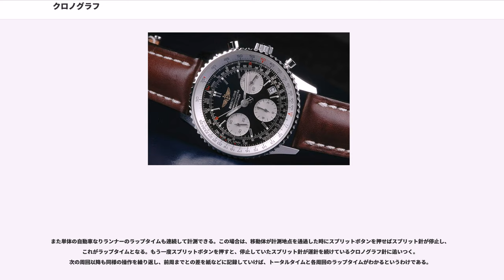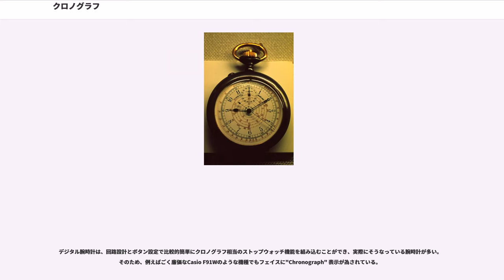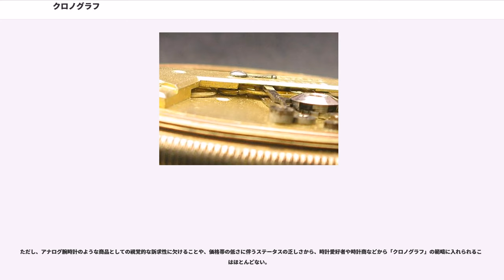クロノグラフ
クロノグラフ（"Chronograph" ）とは、ストップウオッチ機能を備え、時計機能と同一動力源によってストップウォッチ機能をも動作させる懐中時計または腕時計をいう。なお、一部の特殊なクロノグラフでは、ストップウォッチ専用の主ゼンマイおよび輪列を、時計の主ゼンマイおよび輪列とは別個に持つこともある。

1822年にフランスの時計師ニコラ・リューセック（）が発明したとされていたが、1816年に同じくフランスのルイ・モネ（）が開発した60分の1秒（針が1秒で一周する）を計測可能な毎時216,000振動のハイビートの天体観測用クロノグラフが2013年に発見され、彼の名を冠した時計ブランドが購入した。

航空機が登場すると、クロノグラフに計算尺やフライトコンピューター（操縦士向けに特化した計算尺）の機能を搭載した操縦士向けのモデルも登場した。

機械式クロノグラフの機械は非常に複雑なため、懐中時計が主流の時代から自社設計生産する会社は少なく、バルジュー（"Valjoux" 、現エタ）、レマニア（現ヌーベル・レマニアとしてブレゲのクロノグラフ製造部門）、ヴィーナス（"Venus" 、現エタ）、アンジェラス（"Angelus" ）、エクセルシオパーク（"Exelsior Park" ）等クロノグラフを得意とするメーカーから機械を購入して、改良もしくはそのまま使用することが多かった。

例えばパテック・フィリップはかなり改造を加えてそのことで非常に高い評価を受けてはいるが、ベースキャリバーはバルジューやレマニアを使用している。ロレックスのクロノグラフキャリバーは、手巻きだった時代はバルジューのキャリバー72系、自動巻になってからはゼニスの「エル・プリメロ」を採用しており、自社生産に切り替えられたのは2000年になってからである。またクロノグラフの代表製品の一つとして知られるオメガの「スピードマスター・プロフェッショナル」のキャリバーはレマニア製キャリバーCH27C12系、ブライトリングの「ナビタイマー」はヴィーナス製で当初はキャリバー175、後にキャリバー178を使用していた。

しかしこの時期にも自社製機械としてキャリバ−13ZN、キャリバー30CHを持つロンジン、手巻き時代の自社製機械としてキャリバー90、キャリバ−90M、キャリバー95Mを持つモバード、自社製機械としてトリコンパックスを頂点とするコンパックスシリーズを持つユニバーサル・ジュネーブ、自社製機械としてマルチセンタークロノがあるミドー等は自社生産していた。

これらの会社もその後コストの掛かる自社生産を中止し他社から購入するようになった。

ストップウォッチを作動させる機構と針へと動力を伝達する機構によって以下の方式に大別される。

作動機構はストップウォッチの作動/停止を司る。ボタンを押すとそれに連動してレバーが動作し、作動機構を動かし、さらに伝達機構へとつながる各種のレバーを動作させる。いわば、ボタンと内部機構との仲立ちを行うための装置である。以下の2つに大別されている。

「クラッチ(clutch 掴むもの)」とも呼ばれる。作動機構から伝わるレバーの動作に応じて、時計の輪列機構で秒針を回す役割を負う4番車と、ムーブメント中央にあるクロノグラフホイール（クロノグラフ車）へを繋ぐ/切断する役割を負う。主要な方式は以下の3方式がある。

計測中に、クロノグラフを動作させたままリセットボタンを押すだけで針位置をリセットし、連続計測を可能とする機能を持つもの。

通常のクロノグラフでは、作動機構の設計上、スタート→ストップ→リセット→再スタートという一連の操作を行わなければならないが、フライバッククロノグラフではリセットボタンの作用を別系統として、計測動作中のリセットを可能としている。自動車のドライバー、航空機のパイロットが、反復的な操作を繰り返す最中に時間を計測をする場合に便を図った機構であり、ストップから再スタートまでの操作をリセットボタンの1プッシュで済ませることができ、ハンドルや操縦桿から一方の手を離す間が最小限で済む。

ストップウォッチ用の針を2本持ち、中間タイム（スプリットタイム）の計測などを行える特殊なクロノグラフ。日本では「割剣」と呼ばれていた。

通常のクロノグラフと同様の運針を行う針をクロノグラフ針、もう1本の針をスプリット針と呼ぶものとして機能を説明すると次のようになる。

スタート/ストップボタンを押すと2本の針が同時に動き、秒単位の計測を開始する。計測の...